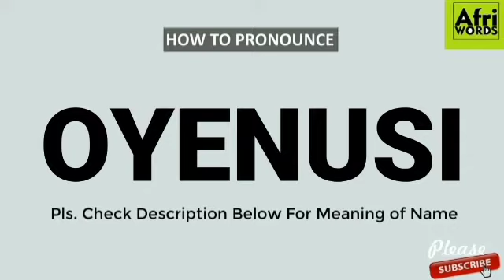How to pronounce OYENUSI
OYENUSI
Meaning of OYENUSI
Honour is renowned